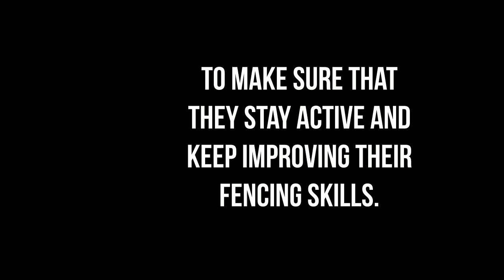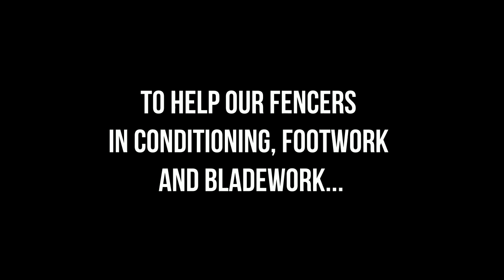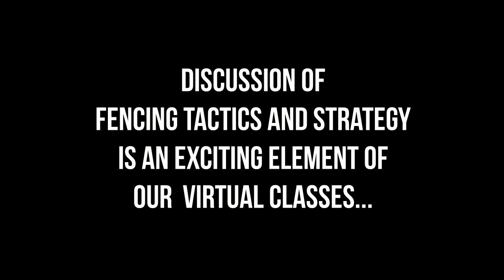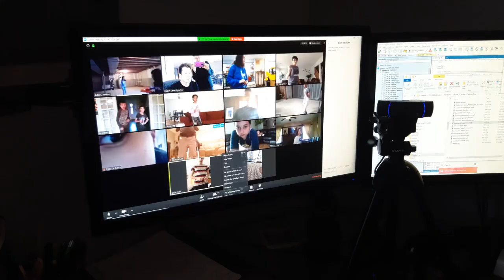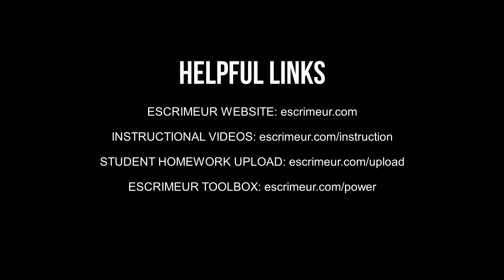Escrimeur OnlineTraining: Official Promo